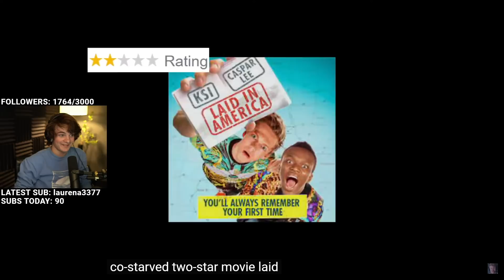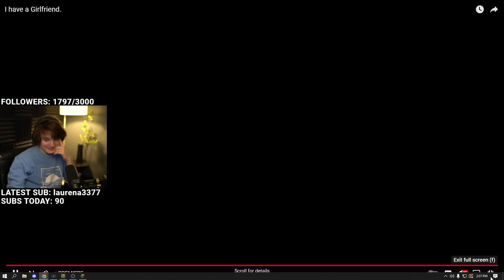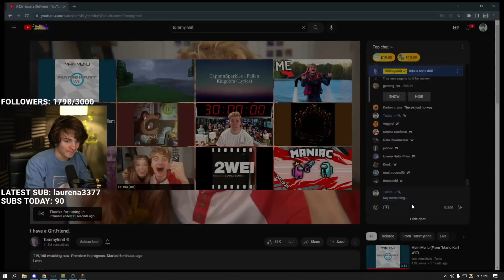Tubbo Reacts to Tommyinnit's "I have a Girlfriend"